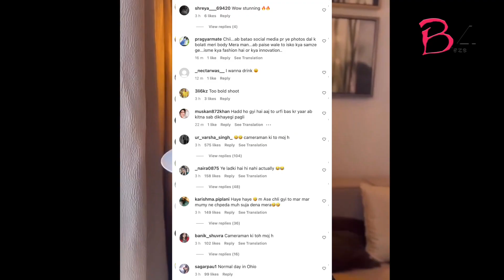Uorfi Javed goes TOPLESS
Actresss and social media influencer Uorfi Javed has turned up the heat with her latest reel on Instagram.